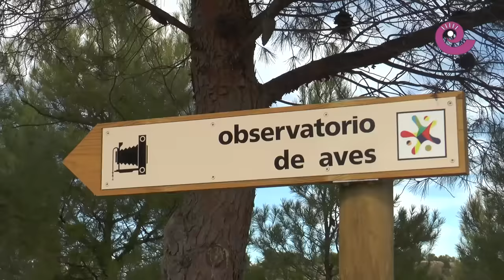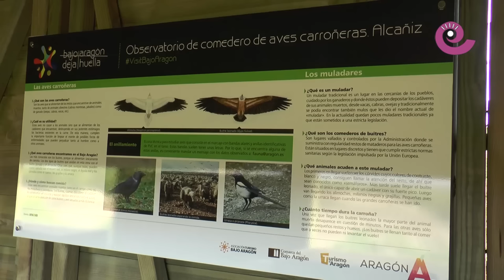La Comarca.tv - Observar buitres al lado de casa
La Comarca del Bajo Aragón como acción del Plan de Dinamización Turística a instalado un observador de aves en Torrecilla de Alcañiz desde el cual se puede ver el muladar de buitres leonados. Cada dos o tres viernes se hacen aportes de comida y al día siguiente es el momento ideal para verlos en acción.